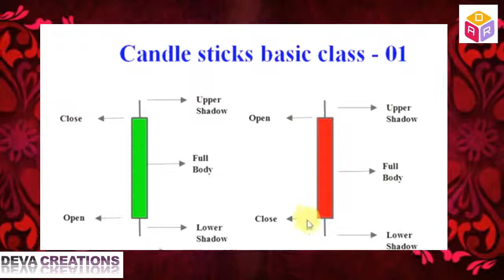CANDLE STICKS BASIC CLASS